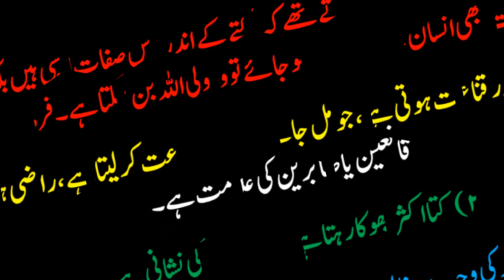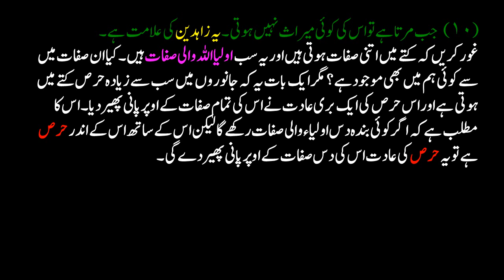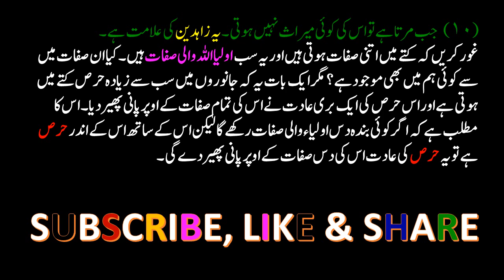Kutte Ki 10 Sifaat II کتے کی دس صفات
Islamic Knowledge
The Prophet (P.B.U.H.) has said, “Seeking knowledge is obligatory on every Muslim.”